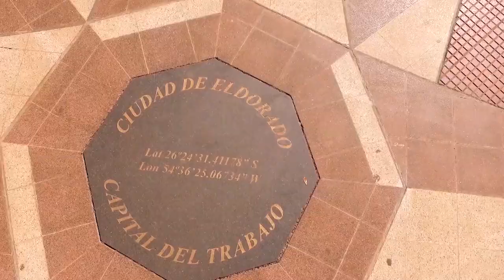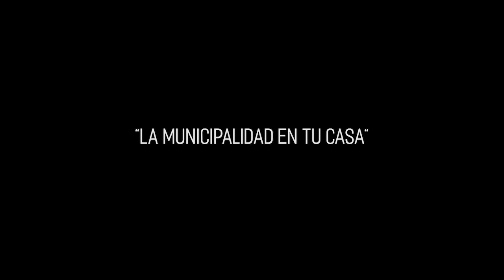Taller de Teatro 1 - Profesora Liliana Rizzo - La Municipalidad en tu casa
La municipalidad de Eldorado expone micros visuales relacionados al arte y la cultura para disfrutar sin salir de sus casas.